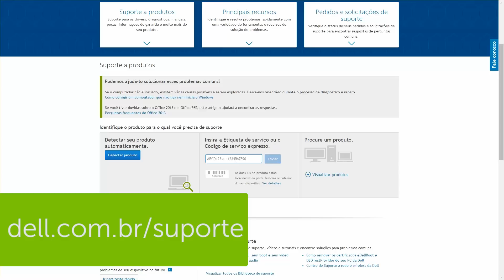Iluminação no Teclado: Como Ativar?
Você quer saber se o seu notebook possui teclado retroiluminado ou ele não está funcionando? Veja agora o que fazer.